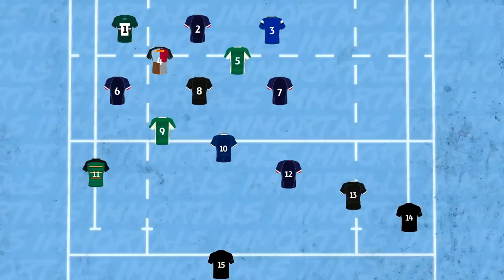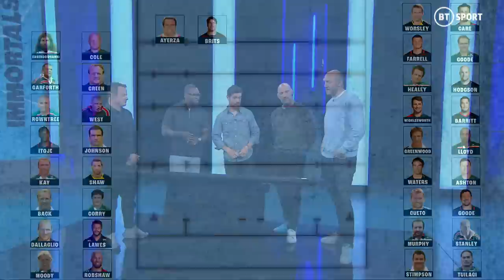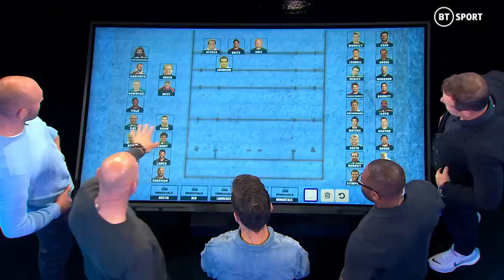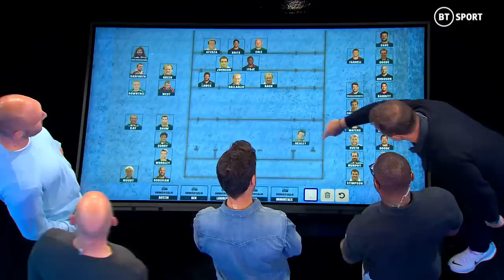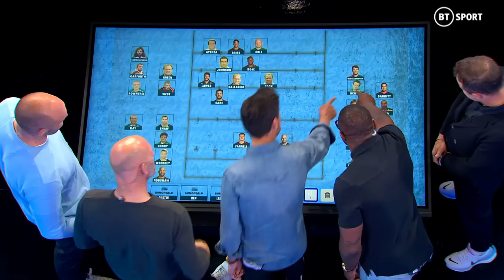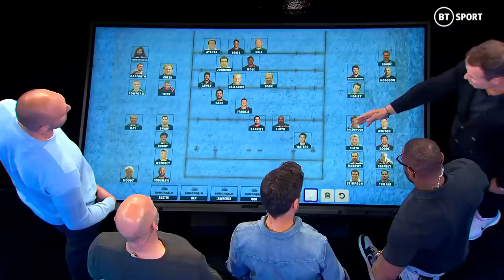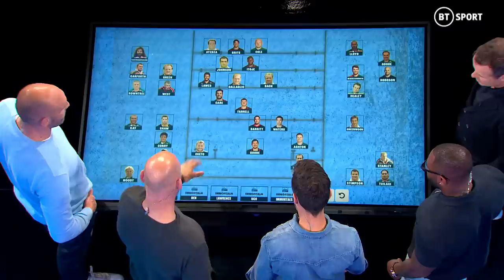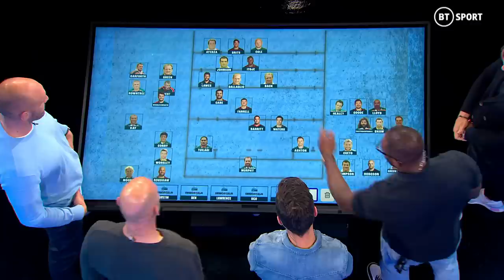Premiership Rugby Immortals Debate Show | Healey, Monye, Kay & Dallaglio Pick Greatest XV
BT Sport pundits Austin Healey, Ugo Monye, Ben Kay and Lawrence Dallaglio pick their all-time Premiership Rugby XV.